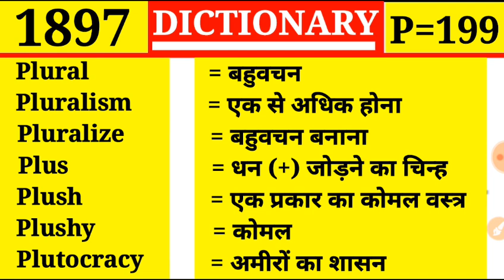Plural 👉 बहुवचन | Episode 1897 | Dictionary | P Part 199 | Plushy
Plural
Pluralism
Pluralize
Plus
Plush
Plushy
Plutocracy

Plume
Plumeless
Plumelet
Plume like
Plumose
Plump
Plunder

Plumage
Plumassier
Plumb
Plumbago
Plumber
Plumbing
Plumb line

Pluck
Puckiness
Pluckless
Plucky
Plug
Plum
Plummy

Plop
Plot
Plough
Plough boy
Ploughman
Plough share
Plover

Pliers
Plight
Plighter
Plinth
Plod
Plodder
Plodding